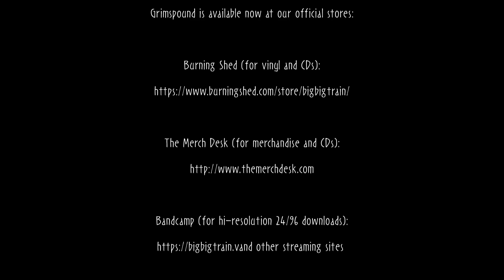Meadowland (performed live at Real World studios in April 2017)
This is a live performance of a song which features on the new Big Big Train album, Grimspound which was released on 28th April 2017.

Double 180g gatefold vinyl and CD versions of Grimspound are now available with immediate shipping from our official store at Burning Shed: (each vinyl copy includes a code for a complimentary hi-res download)

And hi-resolution 24/96 downloads are available for immediate download at our Bandcamp store:

Grimspound is also available to purchase at Amazon and all other good progressive rock retailers.

For the latest news on Big Big Train, please like our Facebook page at:

And for discussion about Big Big Train, progressive rock and other matters of interest, please join our forum at:

Meadowland was written by Rikard Sjoblom, David Longdon and Gregory Spawton and is dedicated to the memory of John Wetton.